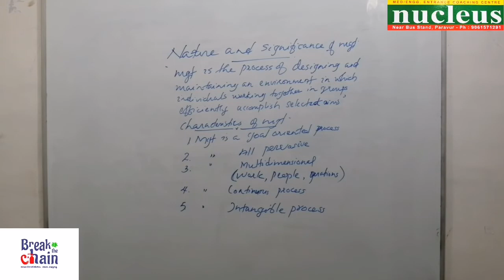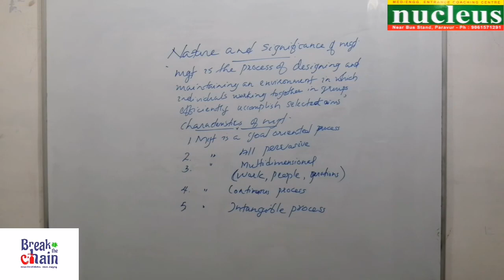BUSINESS STUDIES, Plus Two commerce, online classes.